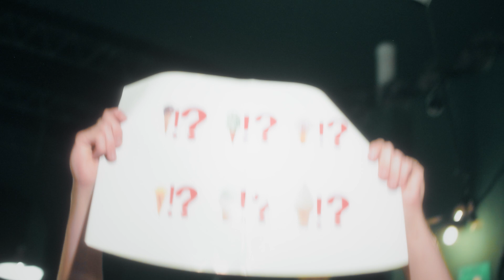BIUS vs ZACRO